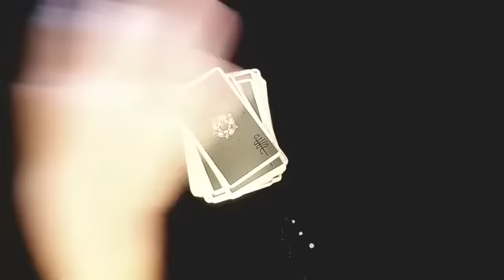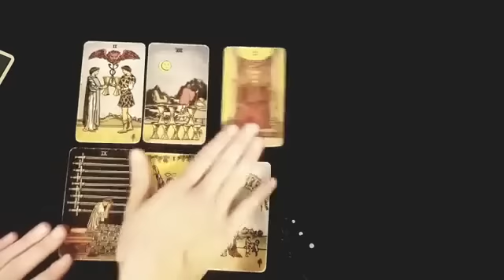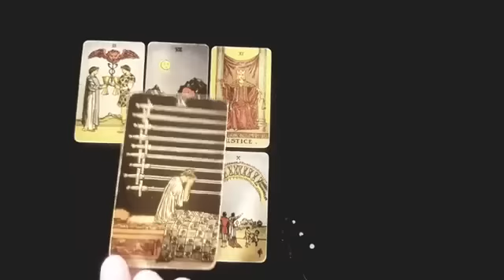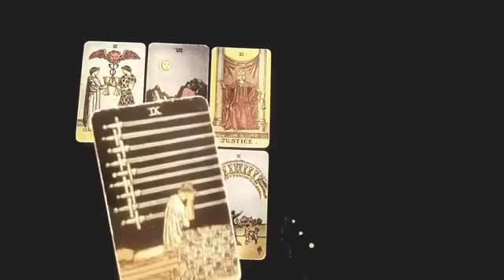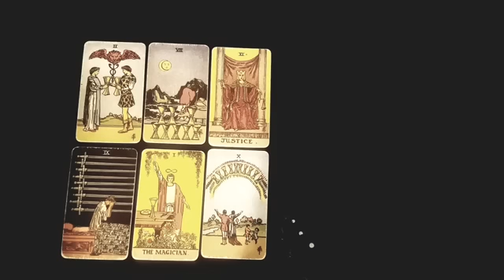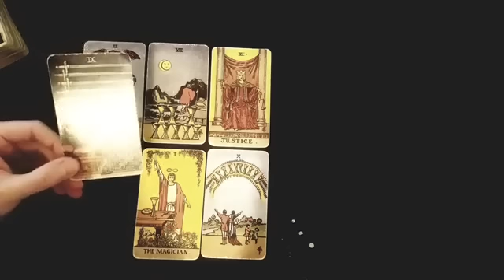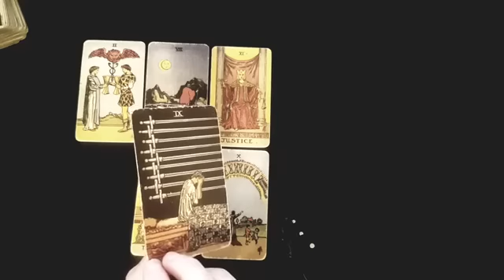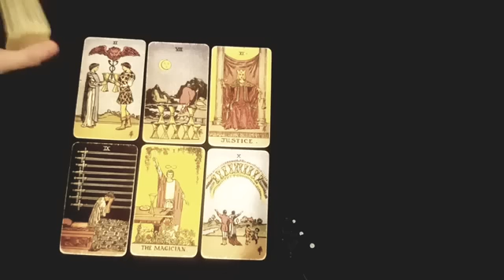TAURUS 🔮⚡FINALLY THEY WILL BREAK THE SILENCE... THIS IS HOW & WHEN THEY WILL CONTACT YOU!!